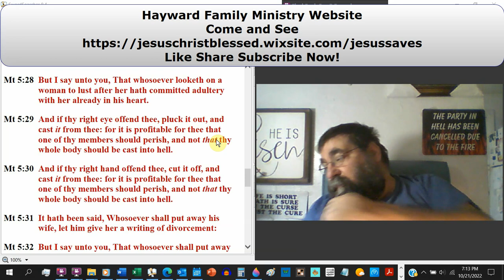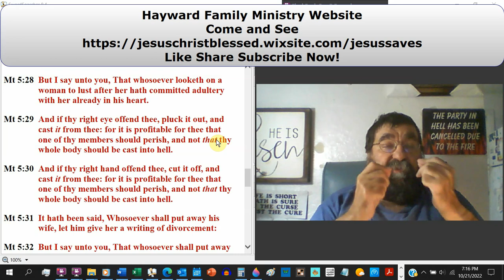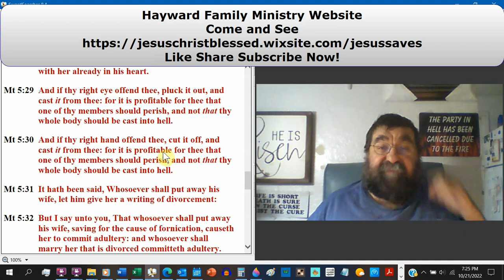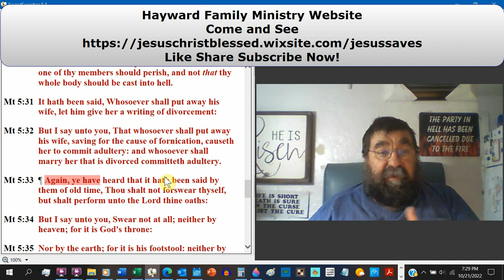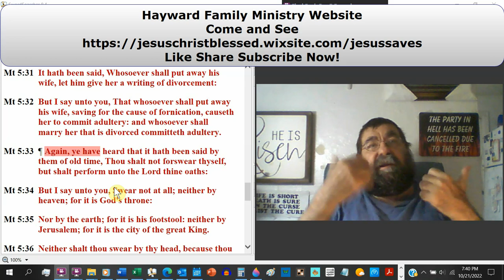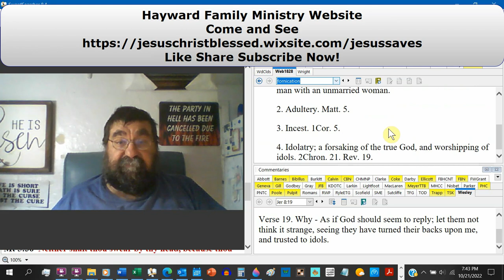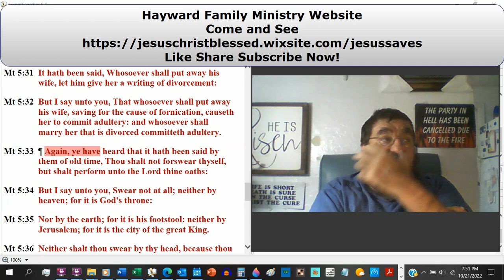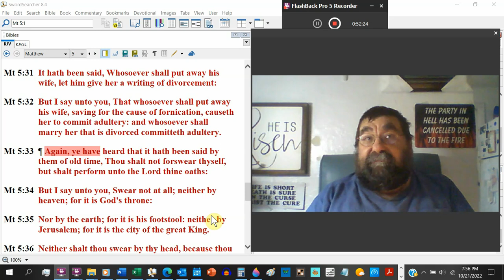Adultery Matthew 5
Jesus explains the definition of adultery and the grounds for divorce in His word.